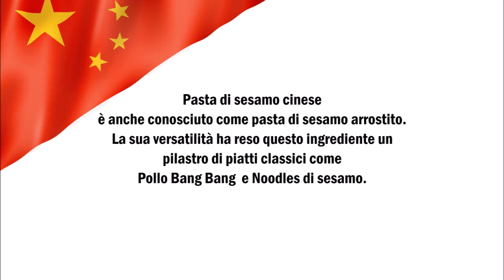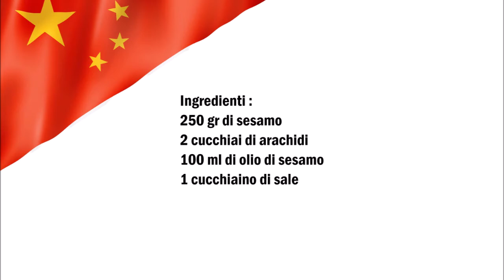Chinesische Sesampaste - Pasta di Sesamo Cinese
Deutsch :
250 gr Sesam
2 Esslöffel Erdnüsse
1 Teelöffel Salz
100 ml Sesamöl

Sesam und Erdnüsse anrösten.
Sobald die Erdnüsse und den Sesam kalt geworden sind mit den restlichen Zutaten so lange mixen bis eine Paste entsteht.

Italiano :
250 gr di sesamo
2 cucchiai di arachidi
1 cucchiaino di sale
100 ml di olio di sesamo

Arrostire il sesamo e le arachidi.
Una volta che le arachidi e il sesamo sono diventati freddi, mixate con gli ingredienti rimanenti fino a formare una pasta.